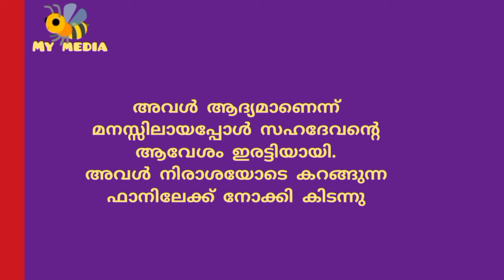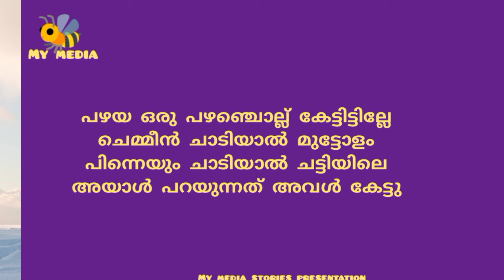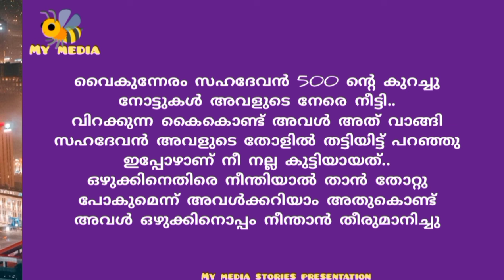ശ്വേതയും സഹപ്രവർത്തകനും..കഥ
ശ്വേത..

മലയാളം ചെറുകഥ..